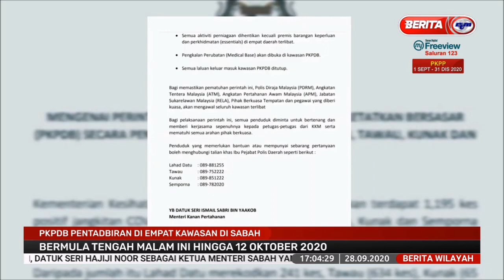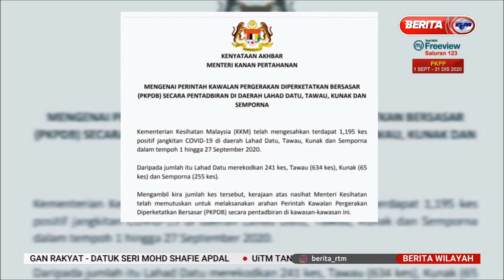28 SEPT 2020-BERITA WILAYAH-PKPD PENTADBIRAN DI EMPAT KAWASAN DI SABAH